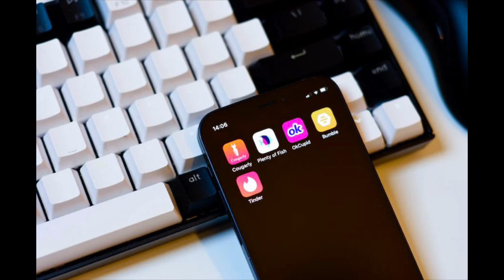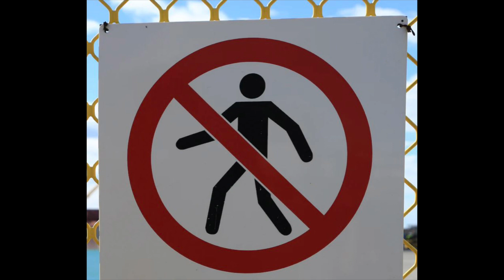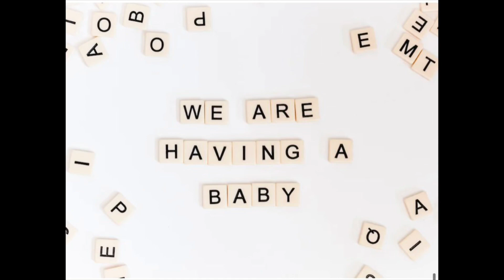DATING WHILE BEING#childfree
In this video, I will be chatting about dating while being childfree . Let me know what you think about this topic in the comment section below